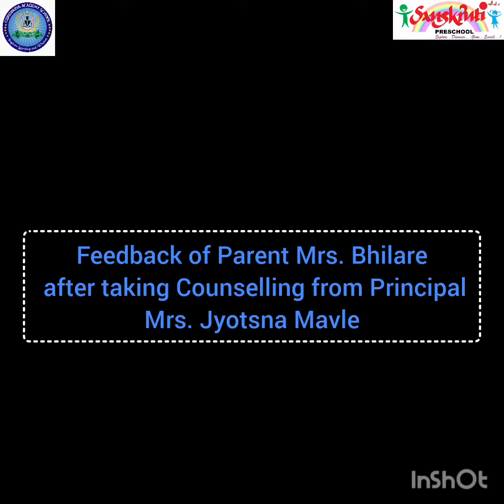Feedback of Parent Mrs. Bhilare after taking Counselling from Principal Mrs. Jyotsna Mavle.